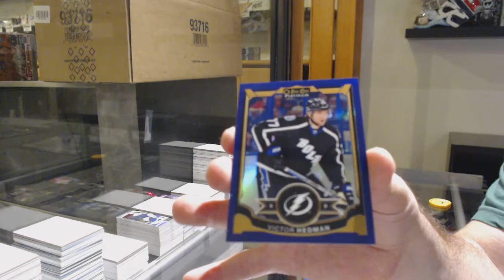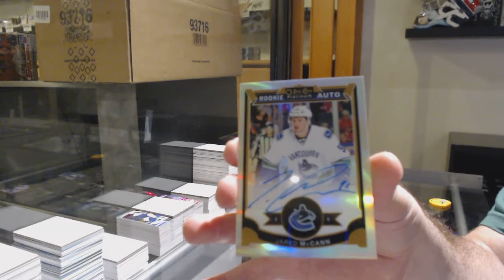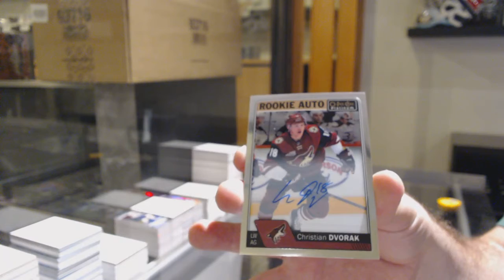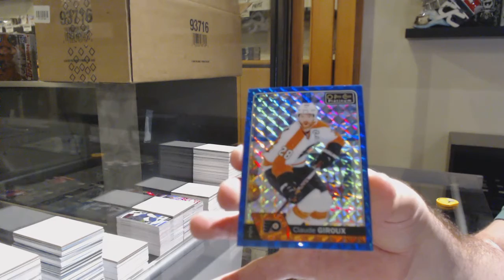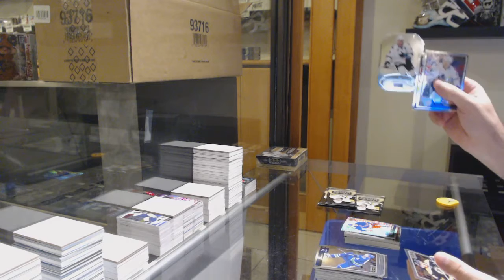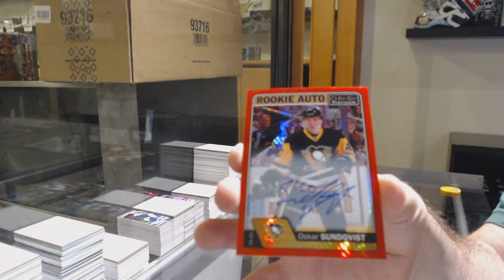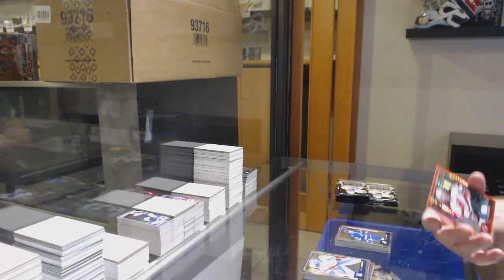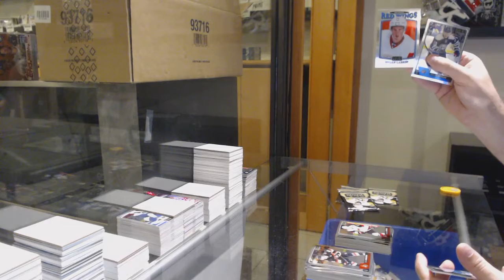15-16 UD OPC Platinum & 16-17 OPC Platinum Hockey 3 Box Break - C&C GB #11,669